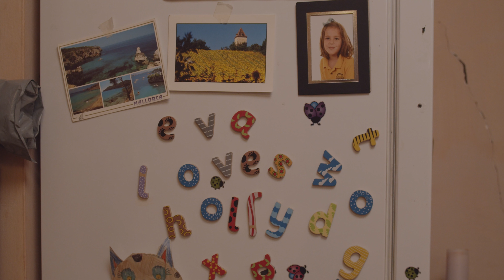I Will Tell Film Festival 2023 - Moon Mountain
Moon Mountain is a place created in the mind of 7 year old Eva. It’s on Moon Mountain that her dad lives, where it’s his job to lift the moon into the sky every night. In the real world, Eva and her mum share a one room bedsit on the edge of the city. While running wild in the scrubland behind their home, Grace, Eva’s new friend listens with awe to the story of Moon Mountain. In the depths of the night the girls hatch a plan and set out into the city, in search of Eva’s imaginary world. Following the moon, to find her dad.

I Will Tell International Film festival celebrates untold stories, challenges perspectives and catalyses change. Join us for award-winning films and inspirational post-screening discussions with filmmakers, subject experts, activists, philanthropists and more.